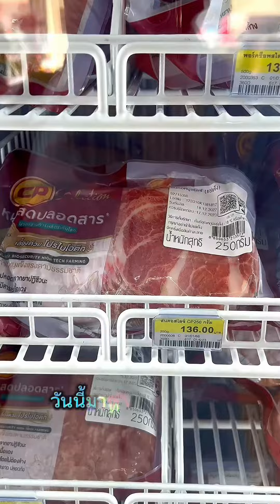ข้าวผัดกระทะร้อนแบบฉบับร้านดัง | Mini meal ASMR